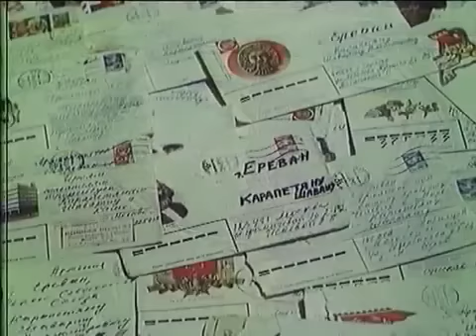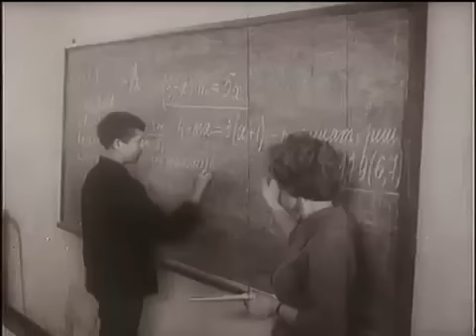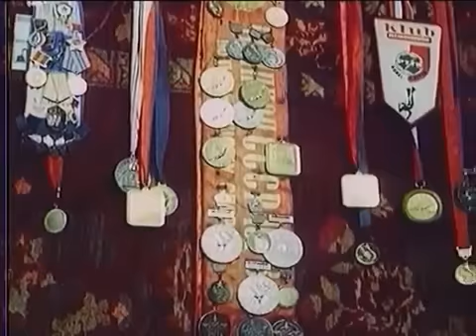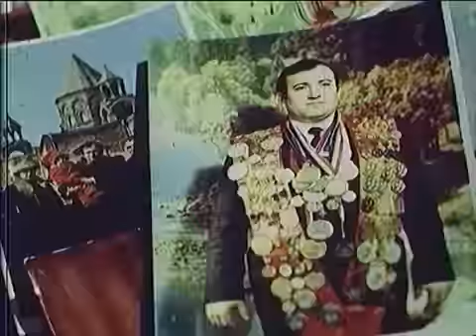ՇԱՎԱՐՇ ԿԱՐԱՊԵՏՅԱՆ Шаварш Карапетян